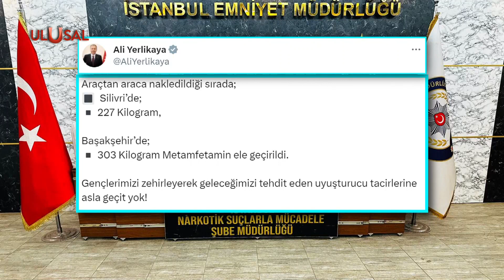İstanbul'da uyuşturucu tacirlerine geçit yok! 530 kilo metamfetamin ele geçirildi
Güvenlik güçleri uyuşturucu tacirlerine göz açtırmıyor. İstanbul'da düzenlenen operasyonda toplam 530 kilo metamfetamin ele geçirildi.